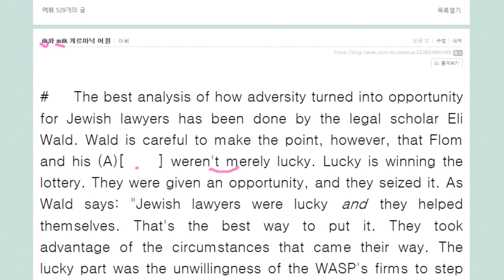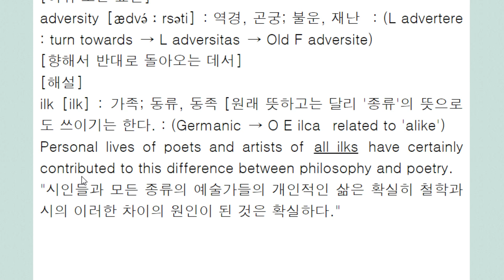ilk와 milk 게르마닉 어원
ilk 는 동류에서 종류로